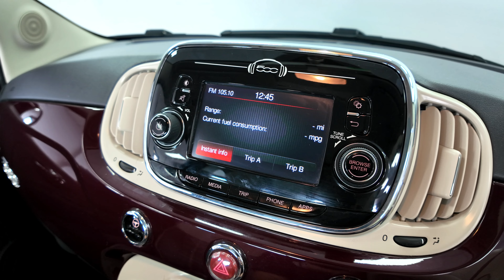FIAT 500 1.2 LOUNGE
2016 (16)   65,468 miles   Petrol   Manual